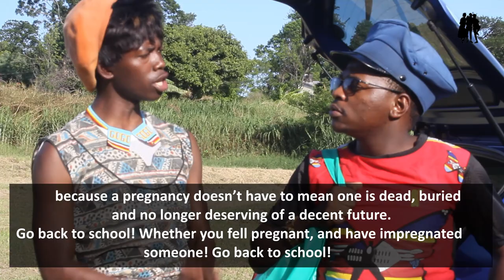A Neighbour's Daughter Falls Pregnant [Smallz, Gogo]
Smallz is delighted by the news of a classmate falling pregnant - then Gogo cuts his excitement short.